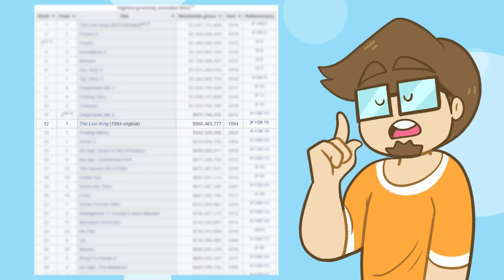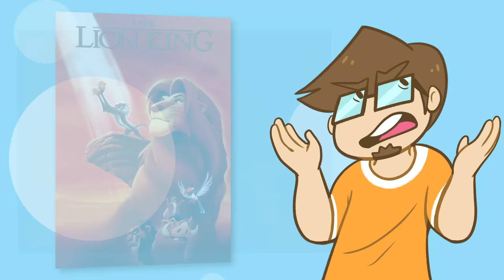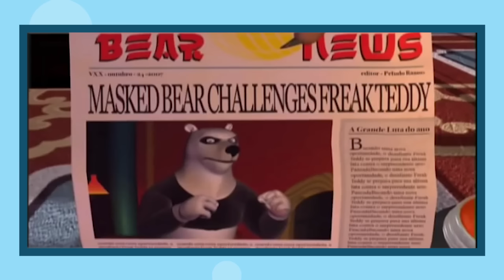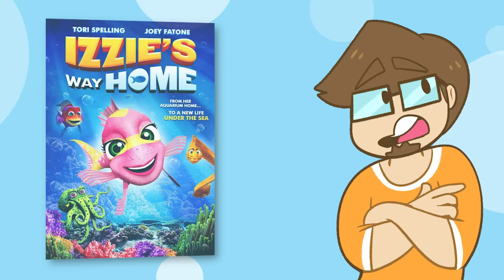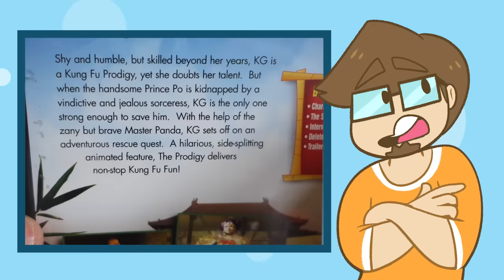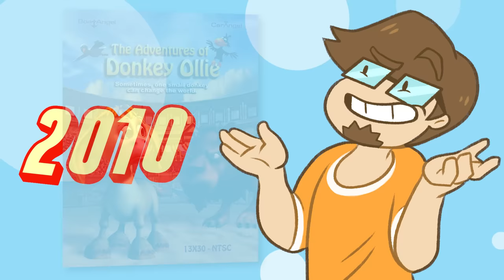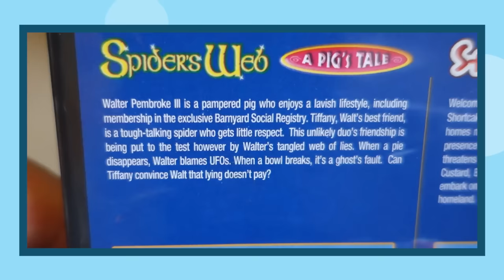Top 10 WORST Animated Movies I've EVER Seen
✅Video Credits✅

►Video Edits, Thumbnail and Intro/Background Visuals by Henri Yount